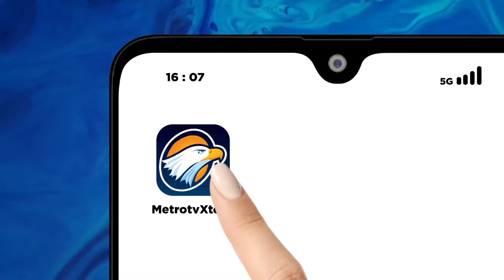[HEADLINE NEWS, 06/12] DPR Minta Kemenag Perketat Sertifikat Juru Dakwah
HEADLINE NEWS, 06/12/24 | 07.00 WIB

MetroTV, Anggota Komisi VIII DPR RI, Maman Imanulhaq, menyoroti pernyataan Miftah Maulana Habiburrahman alias Miftah yang dianggap menghina penjual es teh saat berdakwah. Ia meminta Kementerian Agama (Kemenag) untuk segera menerapkan sertifikasi bagi seluruh juru dakwah di Indonesia guna memastikan materi dakwah tetap sesuai dengan nilai-nilai keagamaan.